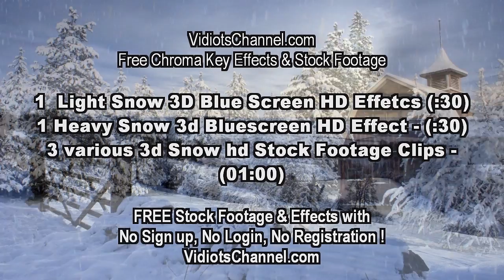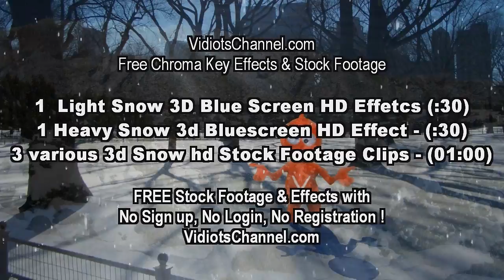Snow fall Blue Screen & Stock Clips (FREE)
Two free HD Snow fall Chroma key (blue screen) effects & three free HD Snowfall Stock Footage clips. Details:1 HD Light Snow effect(30 sec.), 1 heavy snow effect(30 Sec.) & three snowfall stock footage clips(1min. total). All clips 1080p.